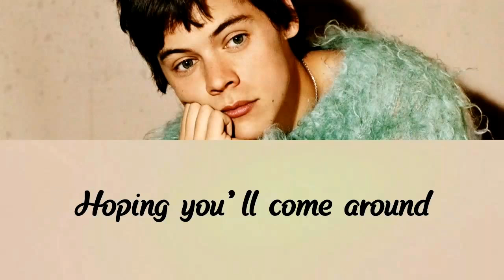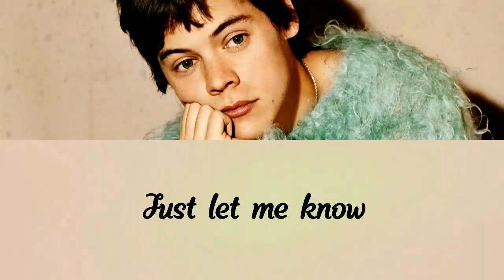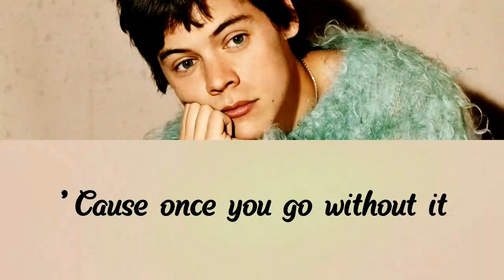Harry Styles - Meet Me in the Hallway (Lyrics)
Harry Styles - Meet Me in the Hallway
- The lyrics and audio for Harry Styles, music “Meet Me in the Hallway” (Album: Harry Styles).

Support (Harry Styles)